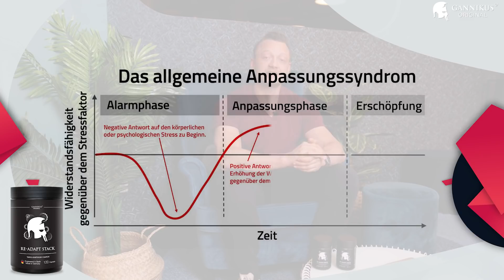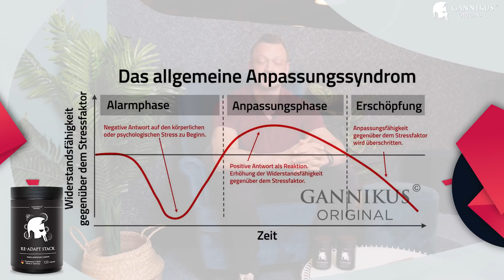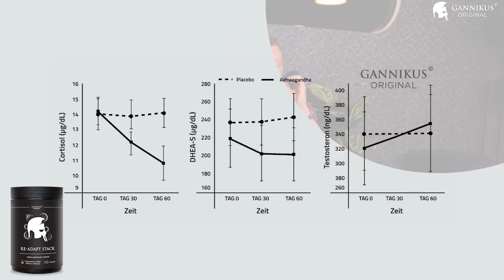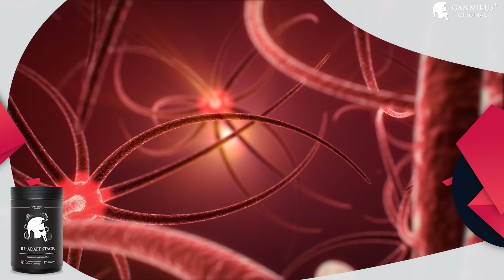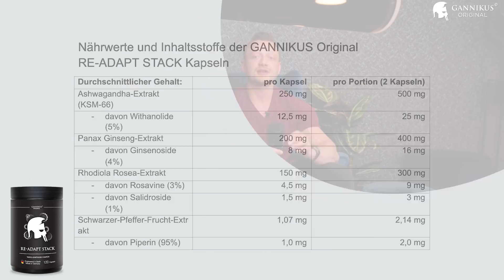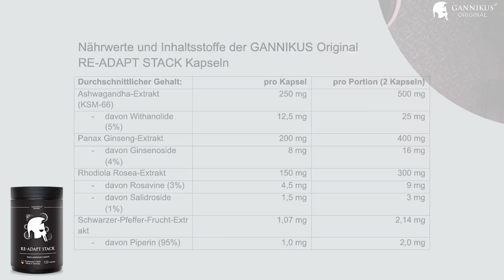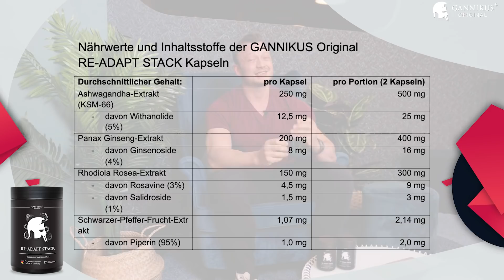😰 Das 1. Supplement gegen Stress? RE-ADAPT Stack 🇩🇪 (Nicht nur für Sportler)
ℹ️ Der Re-Adapt Stack ist eine Kombination aus 3 verschiedenen Adaptogenen und wurde dafür entwickelt, den Umgang des Körpers mit psychischem und körperlichem Stress zu verbessern.

☝️Aus rechtlichen Gründen dürfen wir bisher keine Werbeaussagen über die Wirkungen treffen. Aber wir können darüber berichten, was die Studien bisher beobachtet haben.